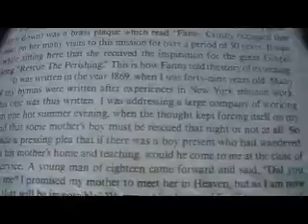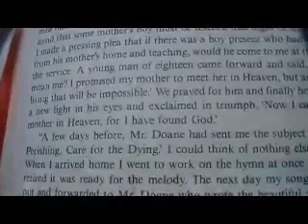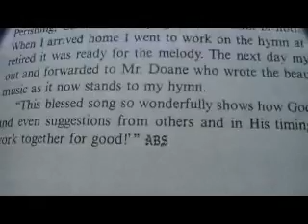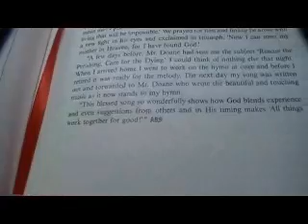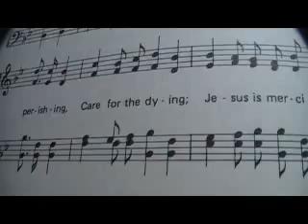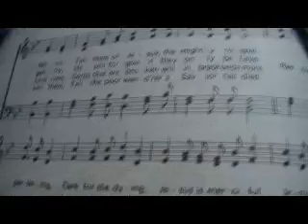Rescue The Perishing (song and hymn history)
1. Rescue the perishing, care for the dying,
      Snatch them in pity from sin and the grave;
      Weep o'er the erring one, lift up the fallen,
      Tell them of Jesus, the mighty to save.
          * Refrain:
            Rescue the perishing, care for the dying,
            Jesus is merciful, Jesus will save.
   2. Though they are slighting Him, still He is waiting,
      Waiting the penitent child to receive;
      Plead with them earnestly, plead with them gently;
      He will forgive if they only believe.
   3. Down in the human heart, crushed by the tempter,
      Feelings lie buried that grace can restore;
      Touched by a loving heart, wakened by kindness,
      Chords that were broken will vibrate once more.
   4. Rescue the perishing, duty demands it;
      Strength for thy labor the Lord will provide;
      Back to the narrow way patiently win them;
      Tell the poor wand'rer a Savior has died.